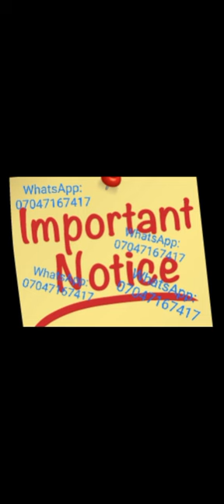Ignatius ajuru university has release their cut mark and date for form sale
Ignatius ajuru cannot do this to uniport, check their cut off mark